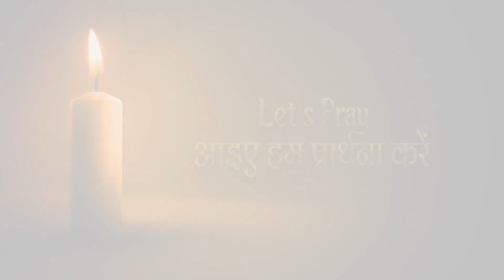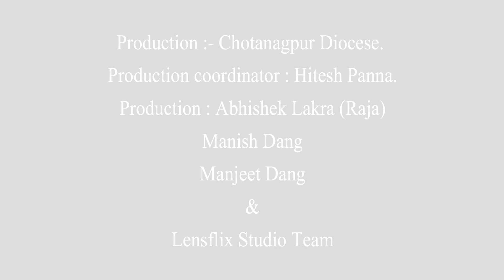Hindi Sunday Online Church Service, 4th Oct 2020, Chotanagpur Diocese